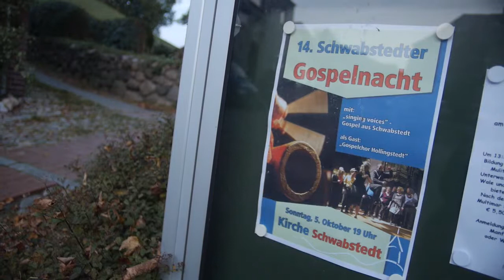Ein Platz neu entdeckt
Dieter Brandt entdeckte im Schwabstedter Gospelchor die Gemeinschaft der Kirche neu.
Im Rahmen des Jahresthemas 2015 „Ein Platz für Dich“ hat sich die Kirche in Nordfriesland auf die Suche gemacht nach Menschen, die in ihr einen Platz gefunden haben.